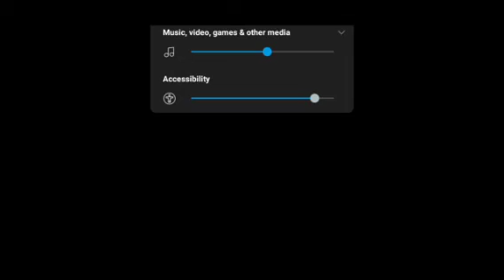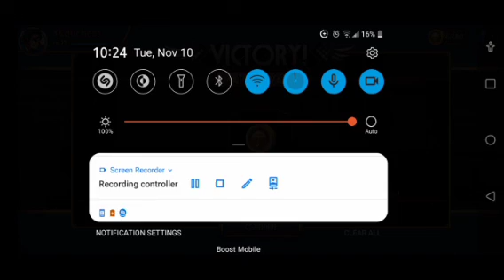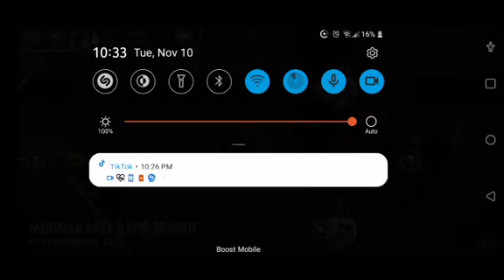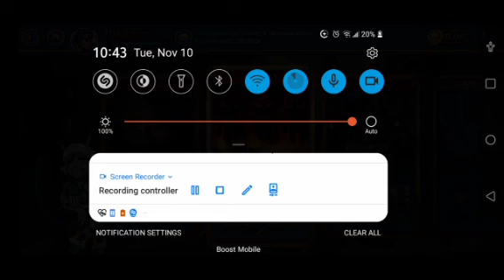XLDUCHESS: Skullgirls part 3 clutch peacock bad audio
I'm sorry about the bad audio I honestly do not know how to fix that but I hope you still enjoy the video and help me fulfill my dream and you should already know my friends channels